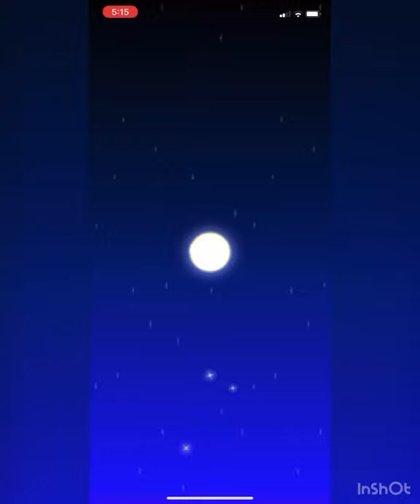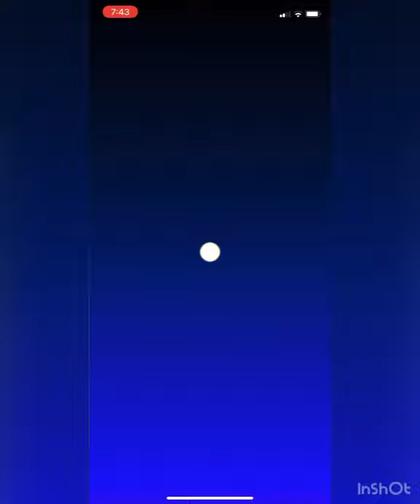Mario Kart Tour Part 32 - All Pipe Pulls | 2nd Anniversary Tour